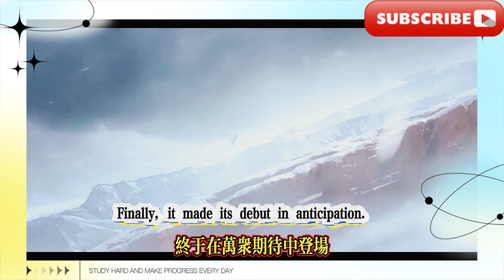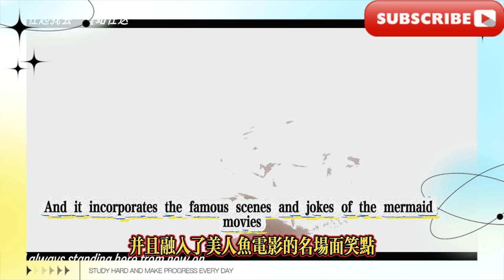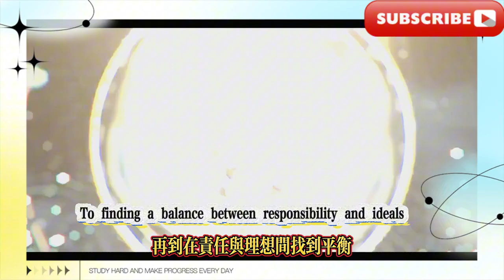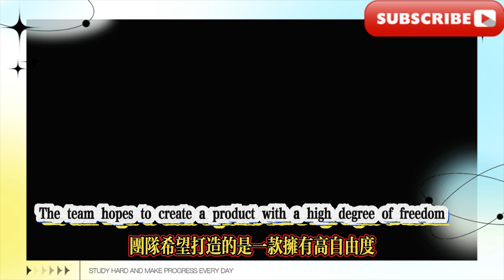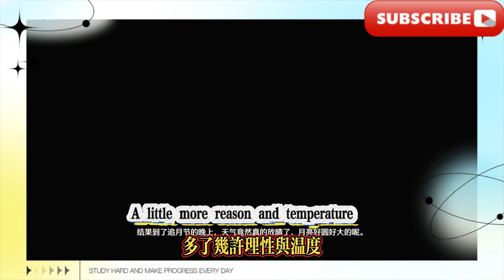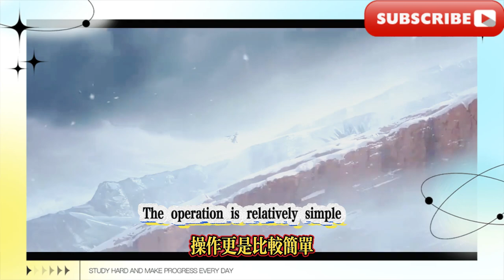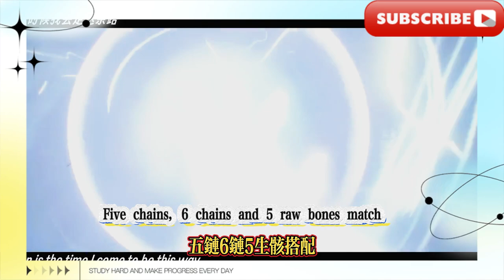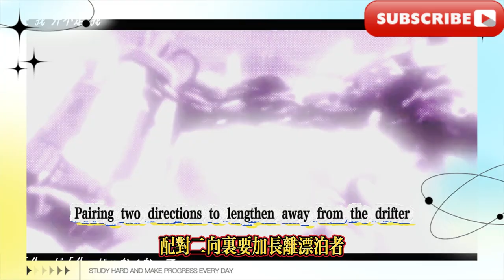限定五星白送的1.2版本，《鳴潮》被嚴重低估了！ 《鳴潮》相裡要明日上線，武器到底補不補？ 1.2版本後續還有什麼內容？相裡要角色養成攻略，讓你的相裡要沒有童年。 1.3任務場景圖流出。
限定五星白送的1.2版本，《鳴潮》被嚴重低估了！ 《鳴潮》相裡要明日上線，武器到底補不補？ 1.2版本後續還有什麼內容？相裡要角色養成攻略，讓你的相裡要沒有童年。 1.3任務場景圖流出。 1.4可能為一新四星一新五星。 2.0會有新類型武器？
The 1.2 version of "Miracle" is a free limited five-star version. "Miracle" is seriously underestimated! "Miracle" Xiangli will be launched tomorrow. Will the weapons be supplemented? What will be the follow-up content of version 1.2? Xiangli character training guide, let your Xiangli have no childhood. 1.3 mission scene pictures leaked. 1.4 may have a new four-star and a new five-star. Will there be new types of weapons in 2.0?